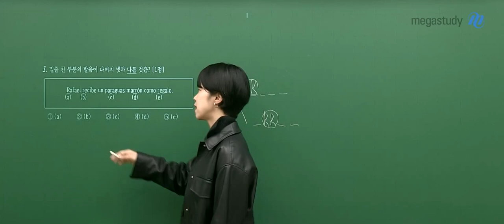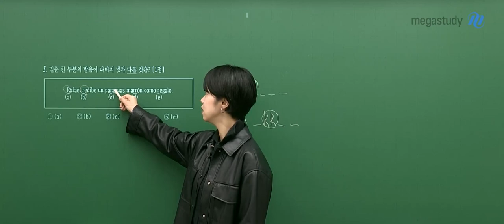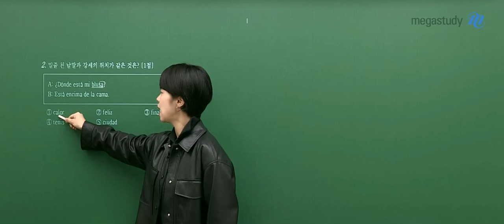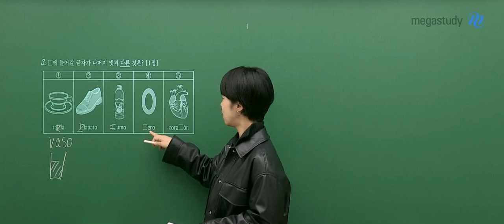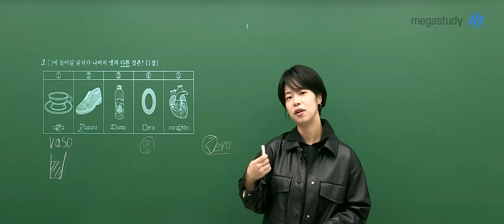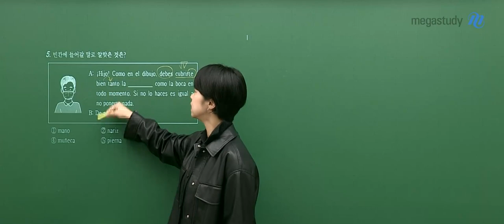[메가스터디] 스페인어 천예솔쌤 - 2021년 고2 11월 학력평가 스페인어 해설강의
스페인어 천예솔쌤 - 2021년 고2 11월 학력평가 스페인어 해설강의

- 스페인어 천예솔 선생님에 대해 자세히 알고싶다면?